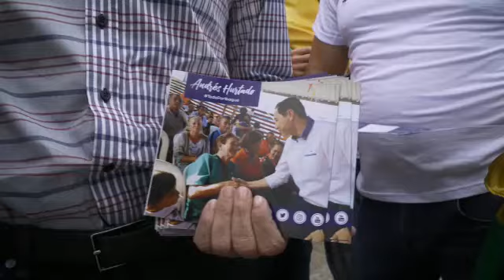Vídeo: aspirante a la alcaldía de Ibagué Andrés Fabian Hurtado.